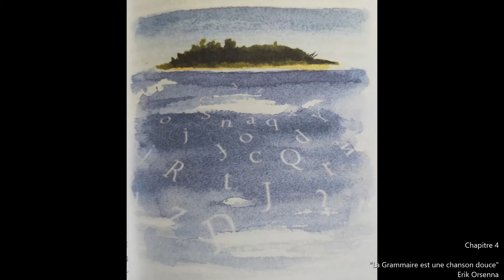"La Grammaire est une chanson douce", Erik Orsenna. Chapitre 4